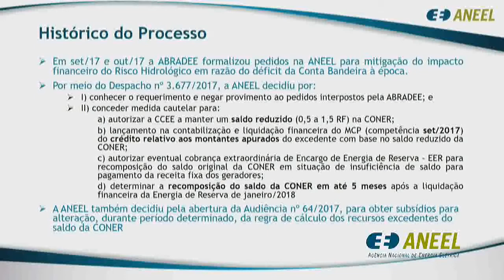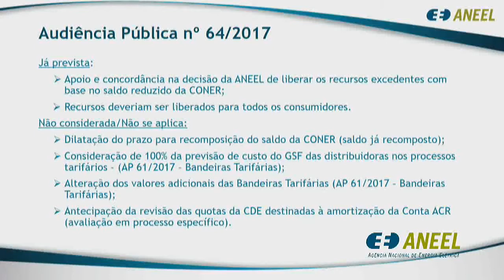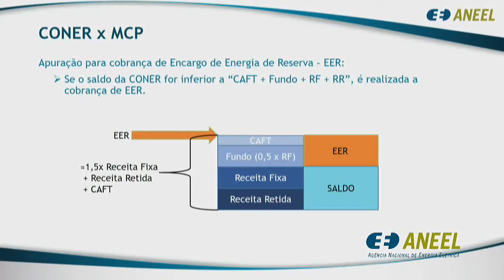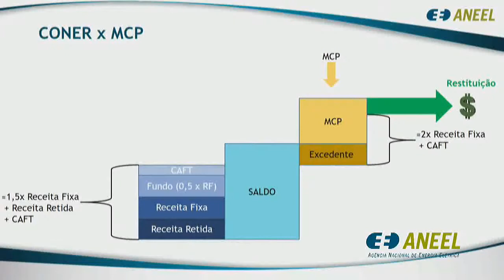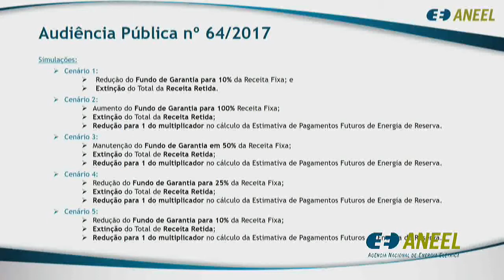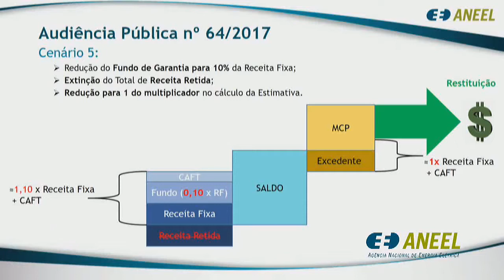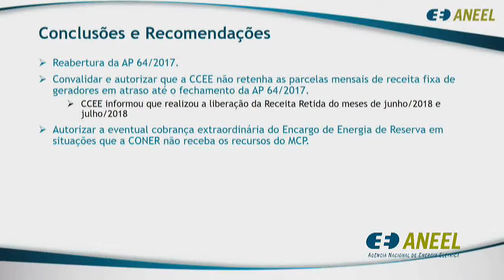Item 3 - 36ª Reunião Pública Ordinária 2018 ANEEL 02/10/2018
Item 3. Processo: 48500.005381/2017-65 Assunto: Resultado da Audiência Pública nº 64/2017, instituída com vistas a colher subsídios e informações adicionais para o aprimoramento da proposta de alteração, durante período determinado, das regras de cálculo do montante existente na Conta de Energia de Reserva – Coner, com o objetivo de devolver excedentes de recursos aos agentes que recolheram à Conta. Diretor-Relator: Sandoval de Araújo Feitosa Neto